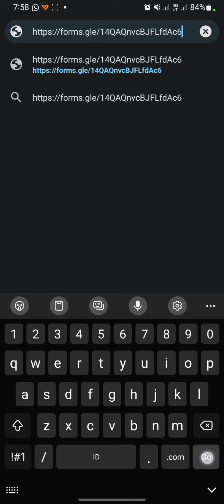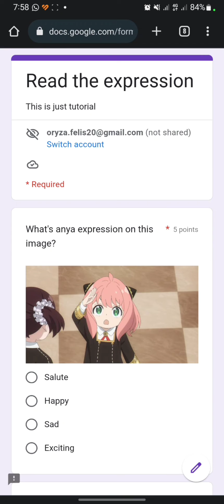How To Make Google Form Anonymous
Hello everyone!

Thank you for click this video. Today, I will show you how to make google form anonymous.